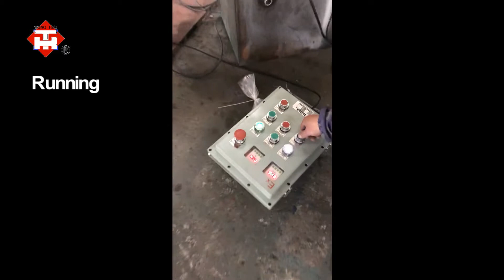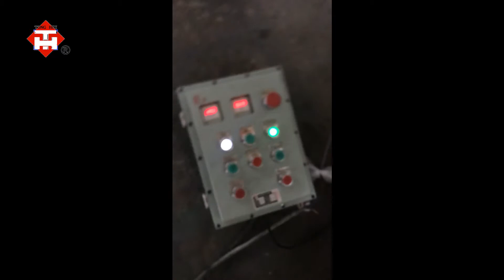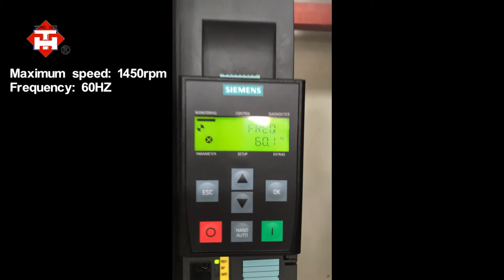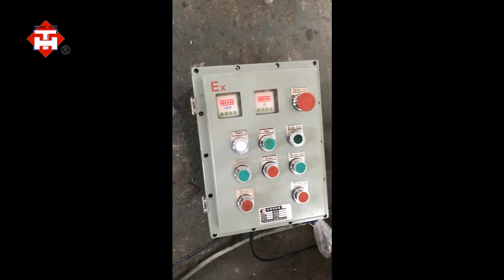GFJ-90KW High Speed Mixer/ Brazil customer/ Tonghui Machinery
Description: Testing Video of GFJ-90KW High Speed Mixer;
Machine: GFJ-90KW;
Customer: Brazil;
Date: 11/04/2019;